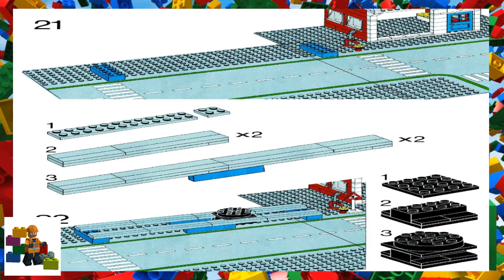LEGO instructions - Town - 10041 - Main Street